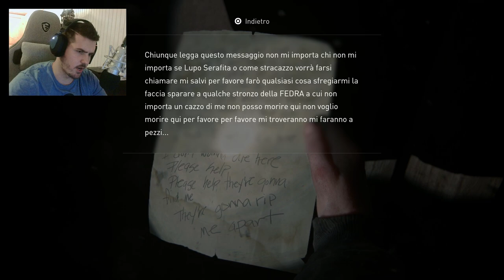IN MEZZO ALLE IENE - THE LAST OF US PARTE 2 [Gameplay ITA PS5 EP.25]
Ehi ehi gente, questo è Vio! Oggi iniziamo la nostra avventura su The Last Of Us Parte 2! Siamo a 5 anni dagli avvenimenti di The Last Of Us Parte 1 con Ellie e Joel stabiliti nel Wyoming con Tommy dove vivono una vita che si può quasi definire "normale" tuttavia riemergono vecchi rancori destabilizzeranno la loro tranquillità.
THE LAST OF US PART 2 [Walkthrough Gameplay ITA PS5] - IN MEZZO ALLE IENE